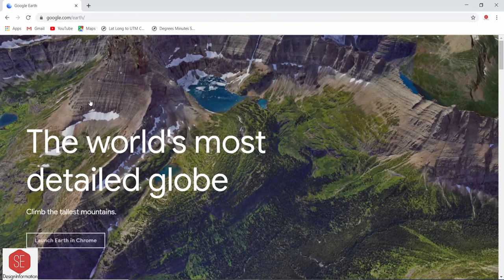Online calculate Land Area With google Earth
Online Calculate